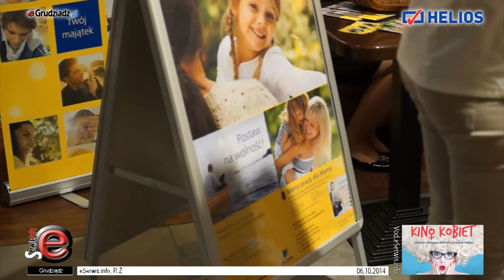Fashion Week w Grudziądzu tylko na Kinie Kobiet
Na spotkaniu Kina Kobit zrobiło się w tym miesiącu sympatycznie, a wszystko za sprawą przytulnej maskotki.  Na sali jak zawsze czekały na Panie super prezenty.  Wieczór jednak przerodził się w pierwszy prawdziwy Fashion Week w Grudziądzu.